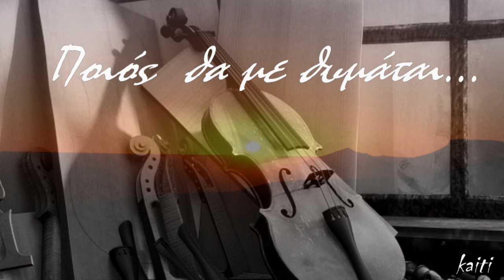Ποιος θα με θυμάται...Θ. Παπακωνσταντίνου ~ Φ. Σιώτας...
Στίχοι: Θανάσης Παπακωνσταντίνου
Μουσική: Θανάσης Παπακωνσταντίνου
Πρώτη εκτέλεση: Φώτης Σιώτας

Ποιος θα με θυμάται όταν θα 'μαι πυρετός
που 'μεινε στο σώμα μόνο ένα βράδυ.
Ποιος θα με θυμάται όταν θα 'μαι η κραυγή
που ποτέ δε κύλησε μακριά απ' το κρεβάτι.

Ποιος θα μου μιλήσει όταν θα 'χω κουραστεί
απ' τα ξεφτισμένα τα μεγάλα λόγια.
Ποιος θα με γνωρίσει όταν θα 'χω σκεπαστεί
απ' τις ώρες που 'φτυσαν τα νευρικά ρολόγια.

Ποιος θα με γλιτώσει όταν θα παγιδευτώ
σαν λαγός ακίνητος μπροστά στα φώτα.
Ποιος θα με ξυπνήσει όταν θ' αποκοιμηθώ
με τριάντα αργύρια κάτω από την πόρτα.

Ποιος θα με ορίσει όταν θα 'μαι αντίλαλος
που 'φυγε απ' τα στήθη κι έφτασε ως τις Άνδεις.
Ποιος θα με υποτάξει όταν θα 'χω φυλαχτό
το χαμένο όνειρο του ναύτη της Κροστάνδης.